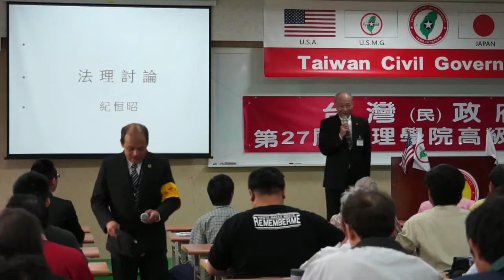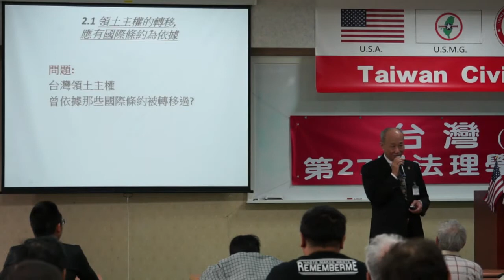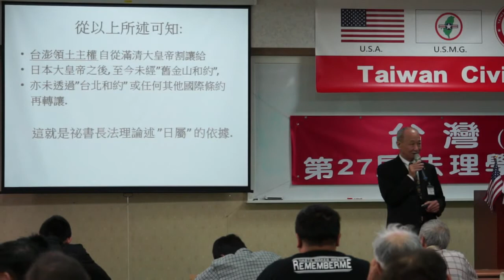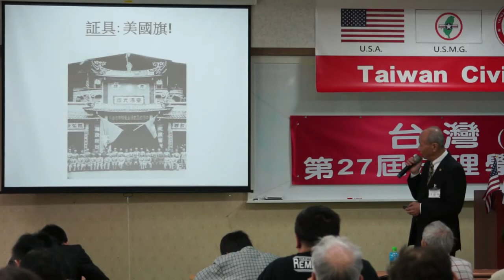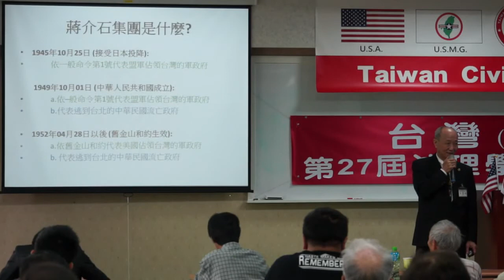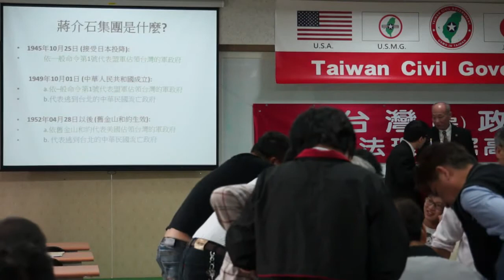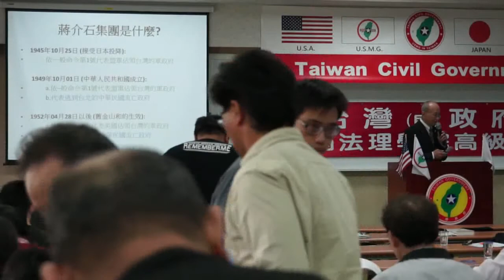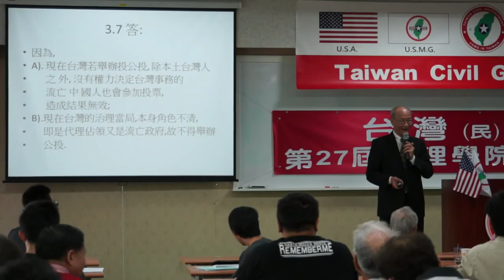140330-10-法理討論-紀恒昭-台灣(民)政府第27屆高級行政參議班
原直播檔在 YouTube 轉檔失敗，影片為另外轉檔。
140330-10-法理討論-紀恒昭-台灣(民)政府第27屆高級行政參議班